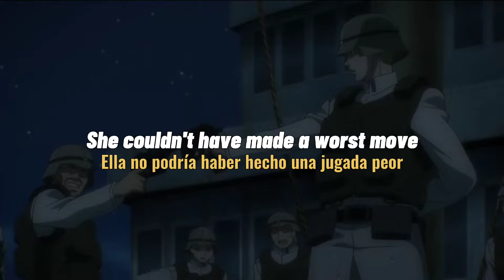babooshka - kate bush (lyrics + sub. español) // yelena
Canción: Babooshka
Artista: Kate Bush
Álbum: Never for Ever
Fecha de lanzamiento: 1980
Personaje: Yelena
Anime: Shingeki no kyojin / Attack on titan

Lyrics

She wanted to test her husband
She knew exactly what to do
A pseudonym
To fool him
She couldn't have made a worst move

She sent him scented letters
And he received them with a strange delight
Just like
His wife
But how she was before the tears

And how she was before the years flew by
And how she was when she was beautiful
She signed the letter

All yours
Babooshka, babooshka, babooshka ya-ya!

She wanted to take it further
So she arranged a place to go
To see
If he
Would fall for her incognito

And when he laid eyes on her
He got the feeling they had met before
Uncanny
How she
Reminds him of his little lady
Capacity to give him all he needs

Just like his wife before she freezed on him
Just like his wife when she was beautiful
He shouted out